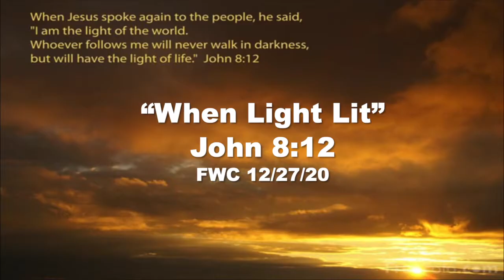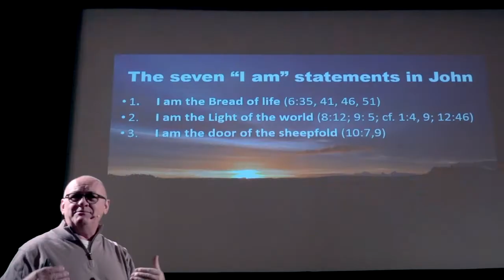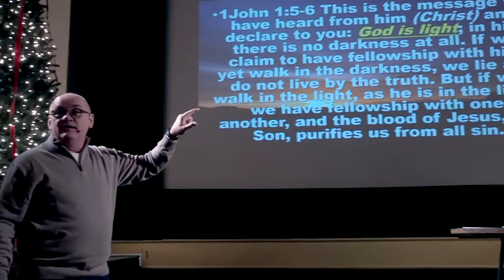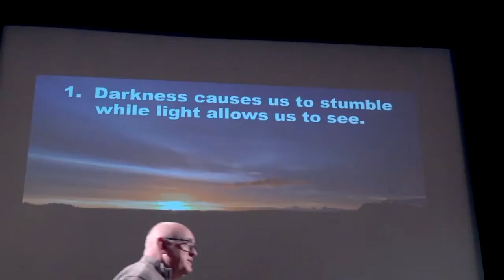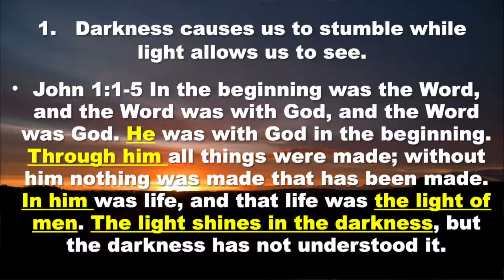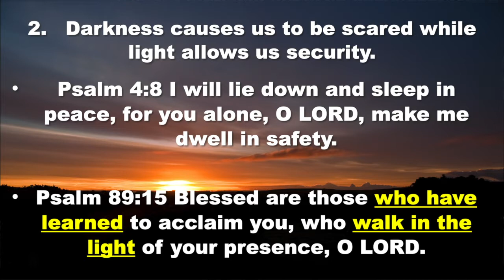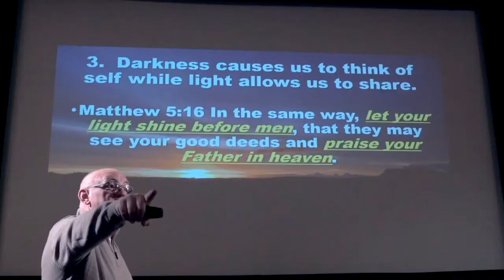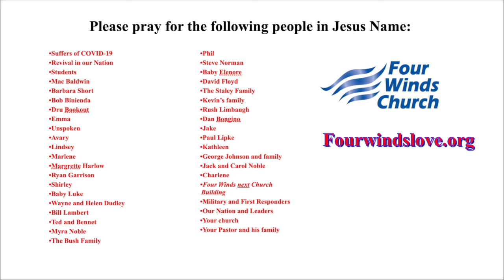Four Winds Church in Northville, Mi Dec 27, 20 Sermon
"When light Lit"
John 8:12